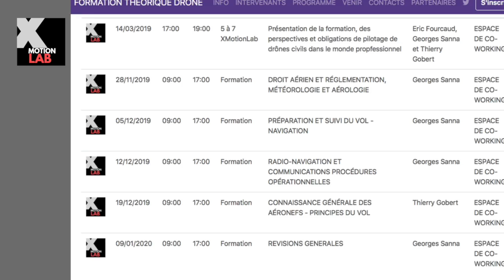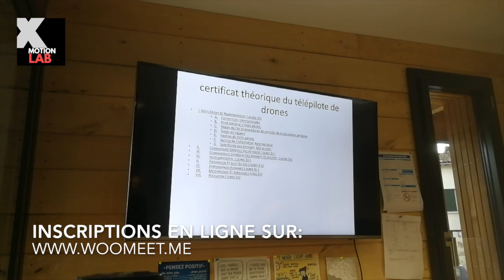Formation théorique de télépilote de drone civil.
Découvrez le programme de la formation théorique télépilote de drone, dispensée cet automne au X Motion Lab de Mirepoix, en Ariège, dans les Pyrénées.